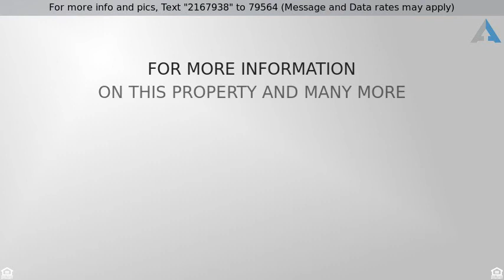Priced at $458,000 - 11216 N Scalli Way, Prescott Valley, AZ 86315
Ranch, Site Built Single Family - Prescott Valley,

Immaculate move-in ready home w/ panoramic mountain views! Inviting great room w/ beautiful stone accented fireplace perfect to cozy up to on cool nights. Updated kitchen w/ granite counters, stainless steel appliances, island, & walk-in pantry make it easy to entertain. Relax & unwind in the peaceful master w/ massive closet, dual sinks, separate shower & garden tub. Additional rooms are great for guests, hobby room, or in-home office. Laundry room w/ utility sink, storage & extra counter space. Covered back deck w/ roller shade, lights & ceiling fan great for keeping cool while enjoying the views! Paved access & oversized 3-car garage! Xeriscape landscaping w/ drip irrigation ideal for easy year-round care of your yard. This spectacular home will not last long! Schedule a showing today!